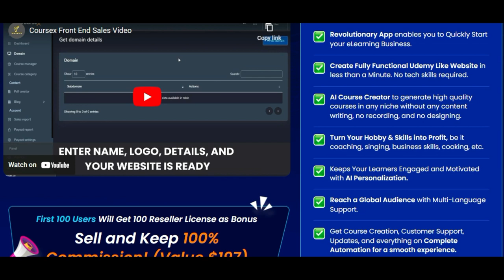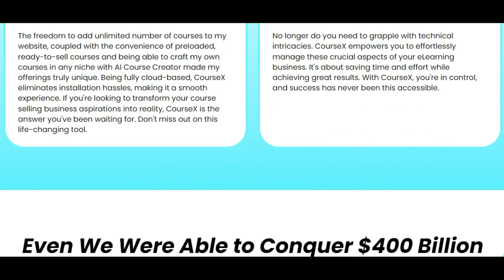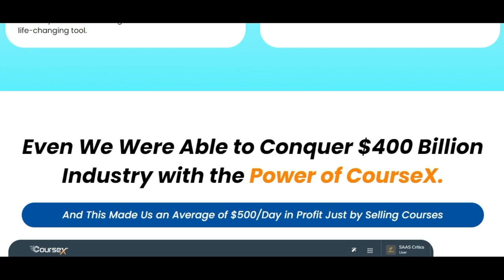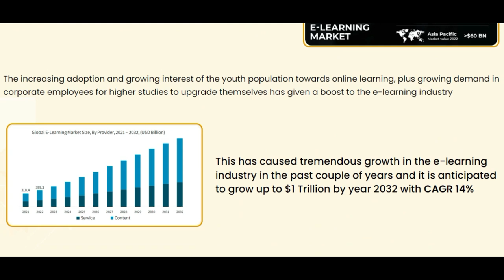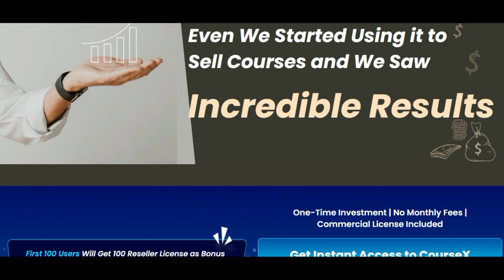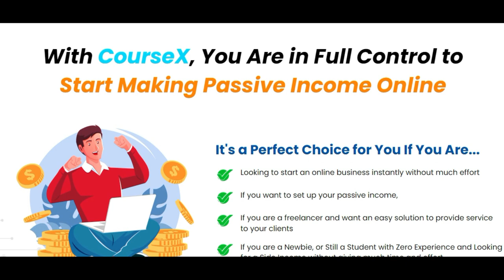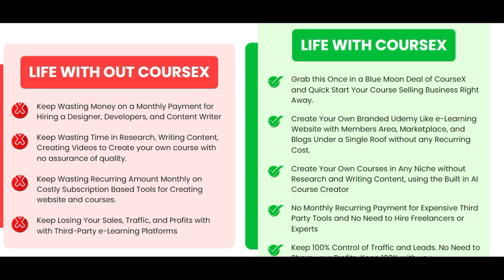Coursex Review: Everything You Need to Know Before Buying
R𝗲𝘀𝘂𝗹𝘁𝘀 𝘀𝗵𝗼𝘄𝗻 𝗶𝗻 𝘁𝗵𝗶𝘀 𝘃𝗶𝗱𝗲𝗼 𝗮𝗿𝗲 𝗻𝗼𝘁 𝘁𝘆𝗽𝗶𝗰𝗮𝗹 𝗮𝗻𝗱 𝗮𝗿𝗲 𝗻𝗼𝘁 𝗴𝘂𝗮𝗿𝗮𝗻𝘁𝗲𝗲𝗱 𝗶𝗻 𝗮𝗻𝘆 𝘄𝗮𝘆. It doesn't cost you anything at all, but it helps support the growth of my channel so I can keep making more videos for you like this one. THANKS SO MUCH FOR YOUR SUPPORT!

your ability to get results or earn any money with any of our products or services, or the products and services we recommend. The average person who buys any "how-to" information gets little to no results. Any references or examples used within this page, or by someone on this page or video, are real and documented but are used strictly for example purposes only. Your results will vary and depend on many factors, including but not limited to your background, experience, and work ethic. All business entails risk as well as massive and consistent effort and action. If you're not willing to accept that, please DO NOT PURCHASE ANY PRODUCTS FROM THIS PAGE.”